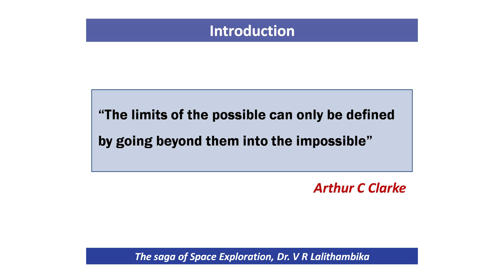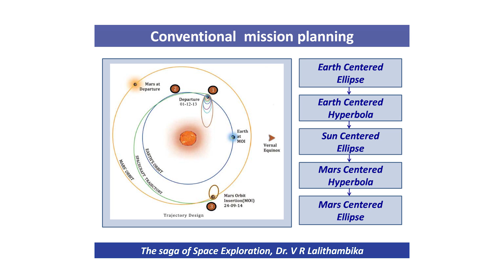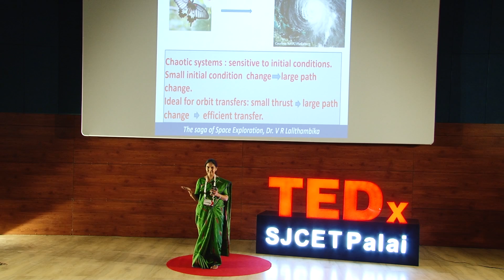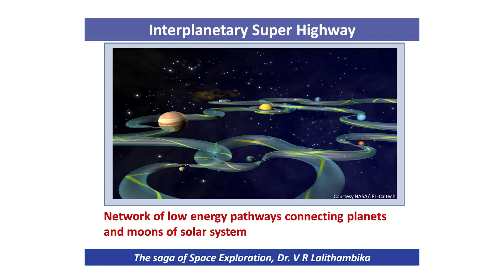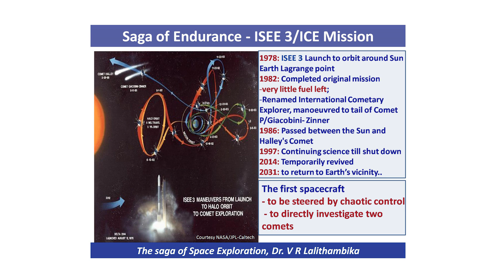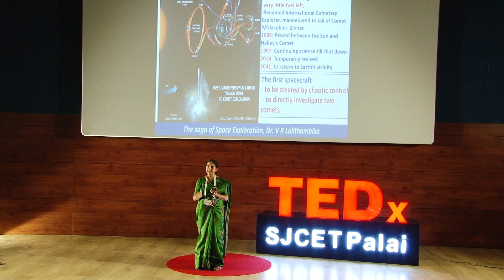The Saga of Space Exploration | Dr. Lalithambika V.R | TEDxSJCETPalai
In this talk, Dr. Lalithambika gives us an outline about the hidden wonders in outer space. She takes us through the various space expeditions that has been carried out till date by the Indian Space Research Organisation (ISRO) to discover and learn more about outer space.  She talks about the vast opportunities present in space research for the coming generation.

Dr. Lalithambika has been serving ISRO for the past 30 Years and is now an integral part of it. She was the autopilot designer for PSLV, GSLV and GSLV MKII and has played major roles in bringing India to the top of the list in international space explorations and research. She is an outstanding scientist with many credentials to her name. At present, she is working on the Chandrayan 2 mission and currently holds the role of Deputy Director at VSSC (Control, Guidance and Simulation Entity).
Serving ISRO for the past 30 years and now is a core integral was the autopilot designer for PSLV, GSLV and GSLV MKII and has played major roles in bringing India to the top of the list in international space explorations and research. She is an outstanding scientist with many credentials to her name. At present she is working on Chandrayan 2 mission and currently holds the role of Deputy Director at VSSC (Control, Guidence and Simulation Entity This talk was given at a TEDx event using the TED conference format but independently organized by a local community.